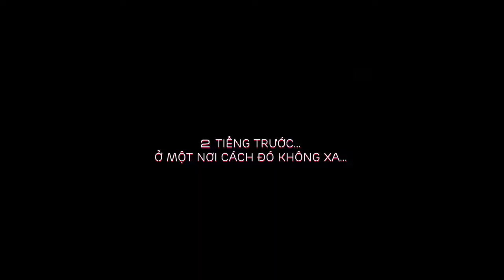LOTTE cùng các NHÀ VÔ ĐỊCH đột nhập trường học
🏆 Chức vô địch AFF Suzuki Cup là cái kết đầy viên mãn cho bóng đá Việt Nam 2018. Nhưng đây cũng chỉ là một sự khởi đầu, cho hành trình đầy phấn khích với vô vàn những thử thách ở giải đấu lớn tiếp theo – AFC Asian Cup 2019.

Cùng theo chân và đồng hành với các cầu thủ Việt Nam để tiếp sức cho những màn trình diễn thăng hoa đầy bất ngờ trên sân cỏ các bạn nhé. 🥰

Ghé thăm Fanpage của các công ty trực thuộc Tập đoàn LOTTE tại:
* LOTTERIA Vietnam: